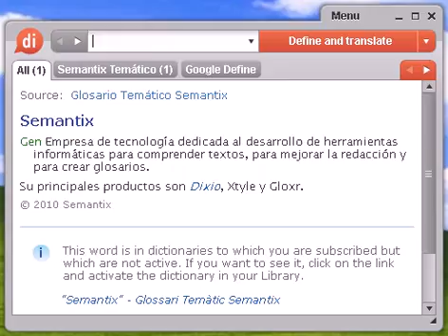Definición de linkar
Source:  Glosario Temático Semantix linkar Inform Remitir una parte en un documento a otros documentos. También se conoce con los nombres de hiperenlazar, hipervincular, enlazar y vincular.

linkar, diccionario, definición, significado, español, castellano, dixio